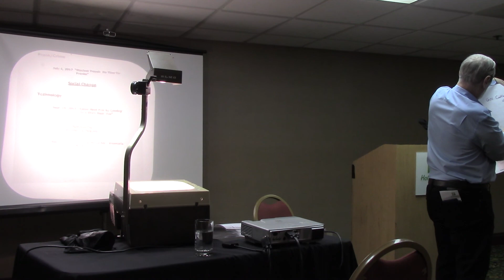California Sociological Association 2017 meeting